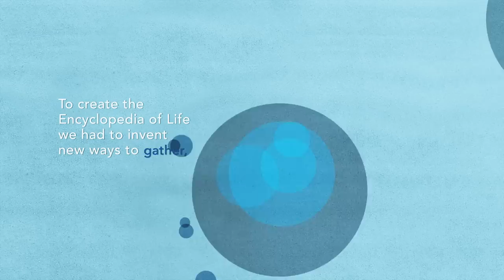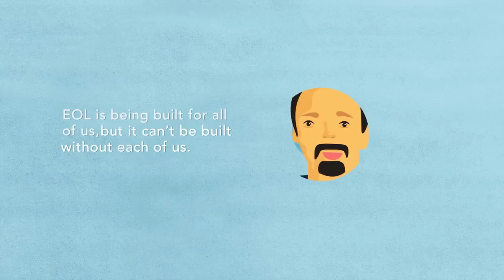EOL Introduction: How EOL Grows